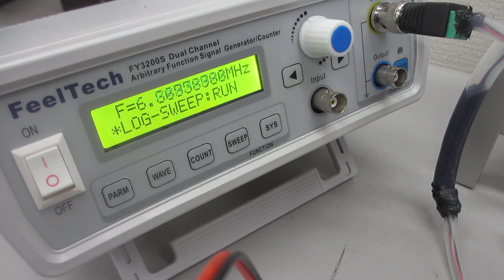樹脂容器の音響特性を利用した、メガヘルツ超音波システムーー超音波発振制御技術の応用ーー（超音波システム研究所）